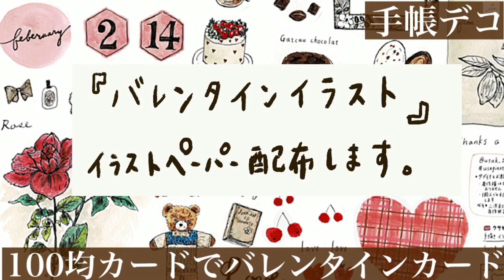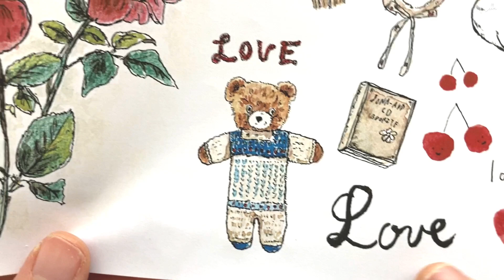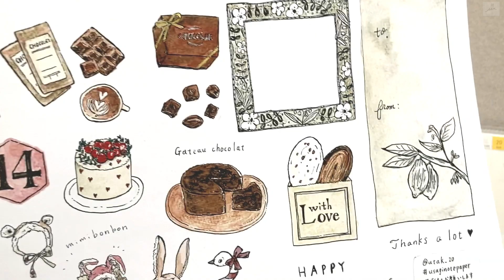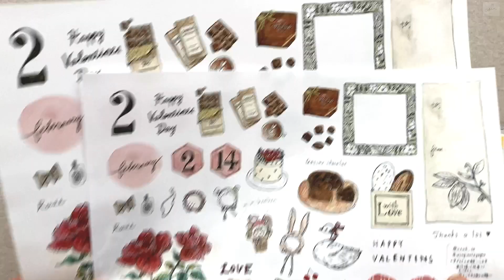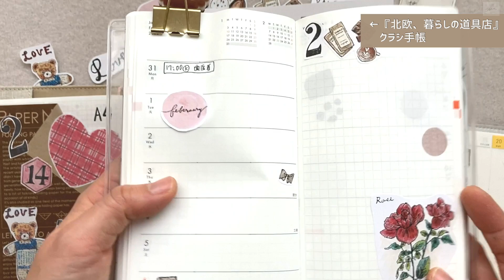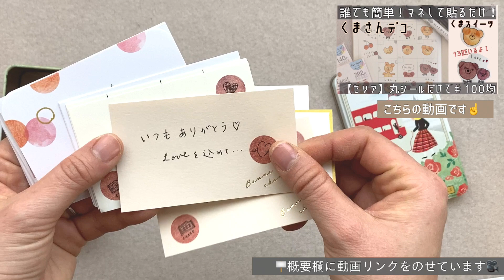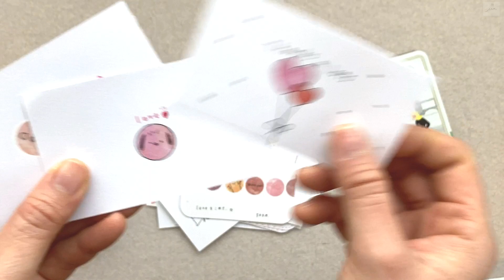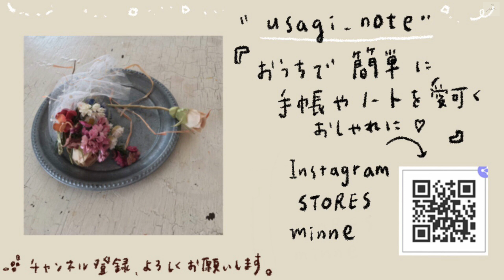【バレンタイン2022】2月イラストペーパー配布｜バレンタインカード｜セリア購入品｜100均｜ネットプリント｜手帳デコ｜フリーイラスト｜バレットジャーナル｜日付シート｜planner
🪧『バレンタイン-2022』2月バージョン♥️🍫

こんにちは🌸

【˚ᆺ˚ウサギノート】のacco です

オリジナルイラストペーパーです✨

今回は…テーマは『バレンタイン』🍫

チョコ、ガトーショコラ、パルミエ🤎

ハート柄のケーキ、チェック柄のピンクのハート💗

うさ耳の女の子、さくらんぼ🍒🐇

くまさん、白鳥🦢

メッセージカード、飾り枠✨👑

バレンタインの手帳デコにはもちろん、
チョコのラッピングやメッセージカードにもすぐに使えます🍫♥️

メッセージカードに貼るだけで、
簡単にバレンタインカードができます💌

チョコにカードを添えるだけで、
『あなたに気持ちを込めて選び＆書きました♡』
という気持ちが伝わり、特別感アップ❤️

日頃、照れて言えない感謝の気持ち伝えてみましょう❤️

🪧配布期間✨
　2022年2月5日（土）
　　　〜2月12日（土）23時59分まで。

📍⚠️ 🐰🤍沢山の印刷ありがとうございました♡
　　　配布期間終了しましたので、
　　　終わらせていただきます。

　📍今後は【STORES】にてデータ販売させて
　　頂きます。

　　今後、また無料配布もさせていただきます
　　ので、よろしくお願いします🐇🤍

🏪ネットプリント予約番号です✨
わ
🖨データダウンロード

🪧配布期間中、【STORES】 にて60円でデータ販売しております‼️
複数枚印刷される方、いろんなサイズで印刷したい方は、
こちらがとってもお得です♡
バレンタインラッピングに使いたい方、沢山デコしたい方、
【STORES】さんからの購入をお願いします🙇‍♀️✨

一度、登録しますと今後、過去のイラストペーパーもすぐにいつでも購入していただけ、とても便利です💗
今回を機会に登録していただけると嬉しいです🤍

ラッピングの際は…
おうちでシールシートに印刷すると便利です✨
沢山印刷して、楽しんでもらえたら嬉しいです❤️

※今回、noteでの配布は致しません🙇‍♀️

🪧今回のYouTube動画内容✨
　・今回のイラストの紹介
　・イラスト印刷サイズの説明・比較
　・イラストペーパーで手帳デコ
　・イラストペーパーを使ったバレンタインカード
　・100均カード・無印のカードで簡単カードの書き方
　・「丸シール」だけでバレンタインデコ
🔖10分程の動画です🎥

印刷する前に参考にご覧くださいませ🐰🤍
4種類のサイズ比較を手帳に貼り、比較しています📓

印刷する前に、参考にご覧くださいませ✨

今回の動画中に…
以前動画で紹介した【『丸シール』だけでバレンタインデコ】のカードも紹介しています✨

簡単にできるのであわせてご覧下さいませ✨

🐇🎨絵は、全て手描きです🖋

ペン先でインクと水彩絵の具、色鉛筆で描きました🖋
おうち時間、手帳時間、
ワクワクのお手伝いができれば嬉しいです💕
よろしくお願いします(о´∀`о)

…stay home𖠿⚮̈

🎥イラストペーパーの説明や使い方、
アイディア色々紹介しています💡

イラストペーパーを切きりながら…✂️
お茶でも飲みながらゆっくり見てもらえたら嬉しいです☕️🤍

📍また無料配布もしておりますので…
Instagram＆YouTube【˚ᆺ˚ウサギノート】の

୨୧┈┈┈┈┈┈┈┈┈┈┈┈┈┈┈୨୧

📍使用の際のお願い♡
　をお願いします🐇✨
📍【Instagram】タグ付け‼️
　♯usaginotepaper
🍒イラストペーパーを使った手帳デコや感想📖
コメントやタグ付け🏷
聞かせてもらえるととっても嬉しいです♡
喜んで見せてもらいます(*´꒳`*)

୨୧┈┈┈┈┈┈┈┈┈┈┈┈┈┈┈୨୧

🔖【Instagram】では
随時、手帳に使える簡単デコ＆イラストを紹介しています✨
季節＆動物＆雑貨のイラストペーパー配布の案内（フリー）
もしています。

イラストペーパーの期間限定で配布のため、

୨୧┈┈┈┈┈┈┈┈┈┈┈┈┈┈┈୨୧

🏷私のイラストペーパーを使ったデコして
くださったおしゃれなデコ手帳たち📖↓

୨୧┈┈┈┈┈┈┈┈┈┈┈┈┈┈┈୨୧

🎥YouTube【ウサギノート】では…

【誰でも簡単】【丸シールだけで】
【セリア】【ダイソー】
手帳やノートを可愛くデコ🍓🧸
冬に使えるデコが沢山あります🤎
ぜひ、ご覧くださいませ(๑❛ᴗ❛๑)

୨୧┈┈┈┈┈┈┈┈┈┈┈┈┈┈┈୨୧

手帳好きさんと繋がりたい
ウサギノート